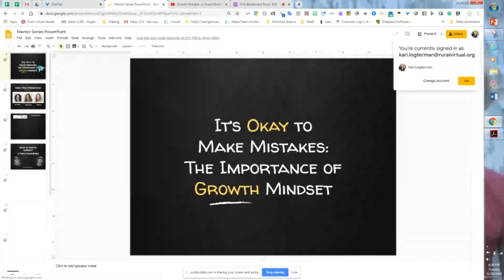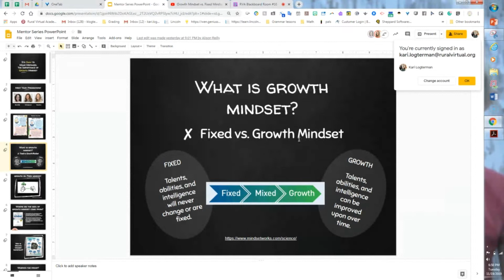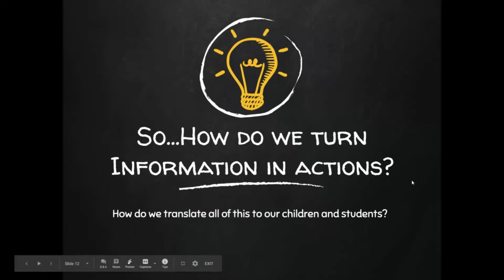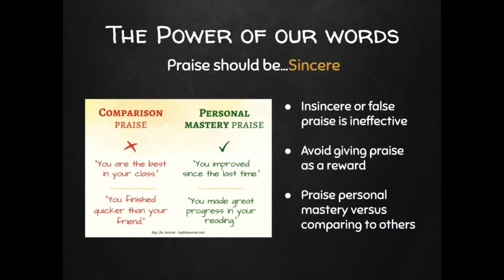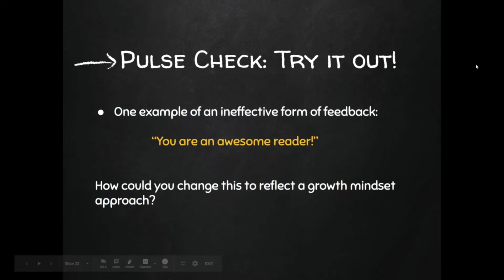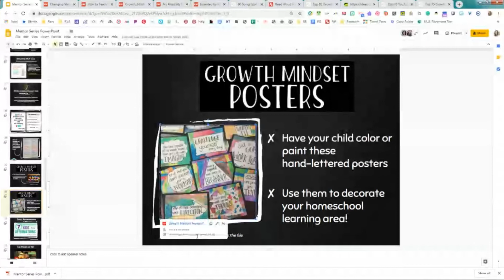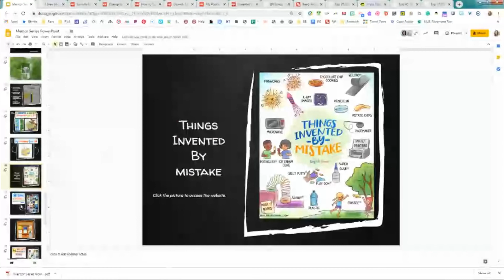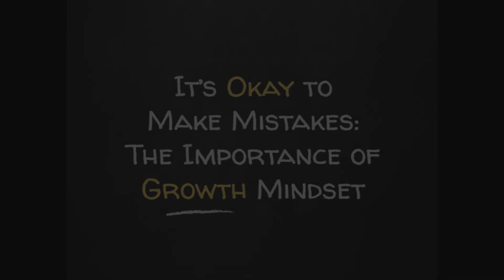It's Okay To Make Mistakes The Importance of Growth Mindset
Did you know chocolate chip cookies and Play-Doh were invented by mistake?  In the latest Mentor Series Webinar we learned the importance of a growth mindset and how mistakes are not failures but the first step towards success.  This truly is a perspective shifting learning opportunity presented by Becky Born, Kari Logterman, and Alison Reilly.